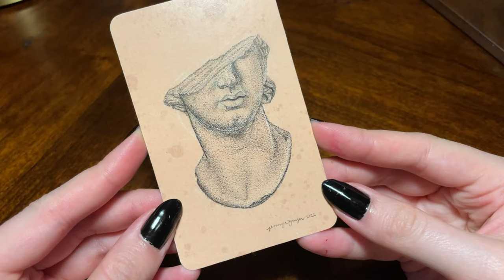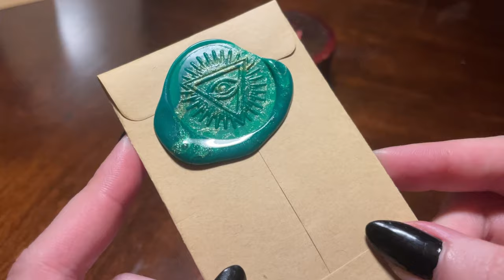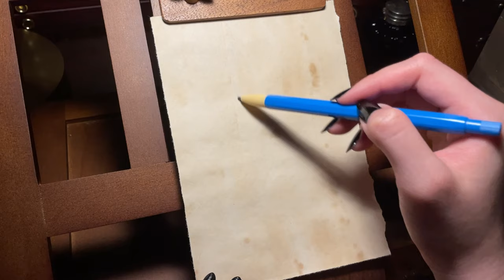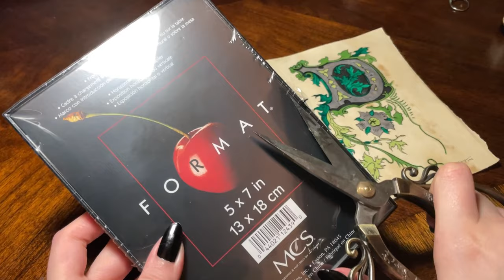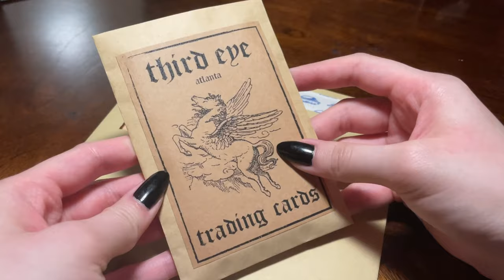ART ASMR (No Talking) - Fractured Greek Bust Stippling Illustration & Illuminated D Monogram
Sorry for the delay in posting, y'all! These gifts are for my client in 1st place! This is the last gift for my clients and now I'm back to my projects!

Stippling Illustration Total Time: 7 hours
Illuminated Monogram Total Time: 7 hours